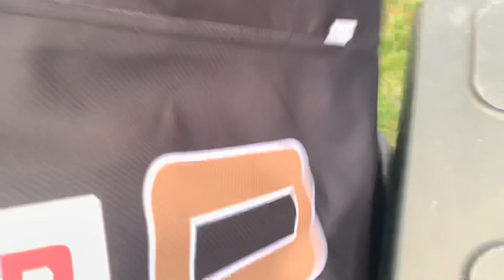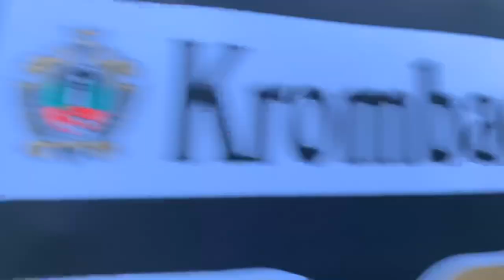FIRST EVER AMERICAN FOOTBALL GAME! | Training Days: EP 4 (American Football in Germany 🇩🇪)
After missing the first game of the season due to injury, I had the opportunity to play in the first ever home game for the Giessen Golden Dragons in 2 years! Although I didn't play as much, the experience as a player and not a spectator in a game was exciting!